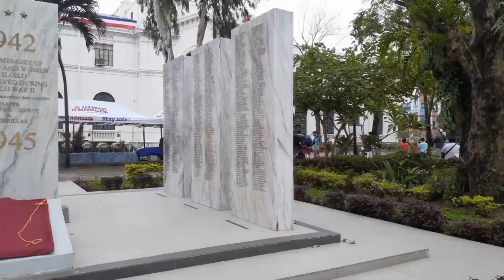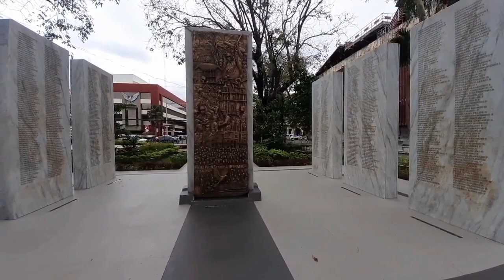Sunburst Park Iloilo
SunburstPark Prior to its reintroduction to the City of Love, the original Sunburst existed long time ago. Its long history started with the Iloilo Customs House, built in 1916 during the American Colonial Period. In front of the building was an expansive garden bisected by walkways. Back then, the collective structure was referred to as the Plaza de Aduana (Customs House in Spanish).

The area was renamed ‘Sunburst Park’ in honor of the US 40th Infantry ‘Sunburst’ Division that helped liberate Panay Island from the Japanese at the end of World War II.

Over the years, the park was transformed into what was known as the ‘Iloilo Freedom Grandstand’. The grandstand was a memorial to the Iloilo City Freedom Law or Republic Act 1209 that the late Rodolfo ‘Roding’ Ganzon authored in 1955. Ganzon was a former senator, congressman, and mayor and his authored law allowed Ilonggos to elect their own leaders. Prior to the law’s enactment, officials were appointed by the president.

The Iloilo Freedom Grandstand witnessed the growth of Iloilo City over the years. It was also the venue of choice for the world-class Iloilo Dinagyang Festival Tribe Competition. Countless tribes performed at the Iloilo Freedom Grandstand until the structure was demolished in 2018 to give way to the Sunburst Park.

The historic Iloilo Freedom Grandstand was taken down after its last Flag Raising Ceremony last February 2018. It was relocated along Muelle Loney Street facing the historic Iloilo River.

Today, the new and improve Sunburst Park features two historical markers: The Pagpapalaya ng Isla ng Panay in the Memorial Wall for World War II Guerillas and of Macario Peralta, a Filipino hero, soldier, lawyer, senator, and the former Secretary of National Defense.